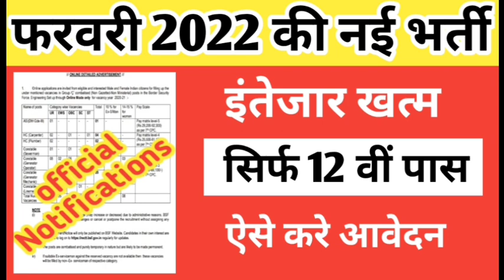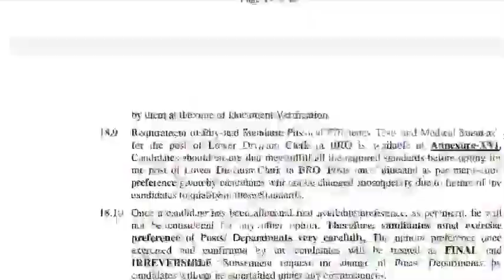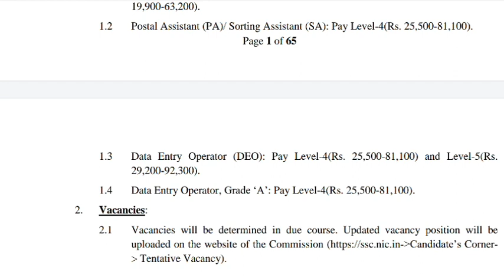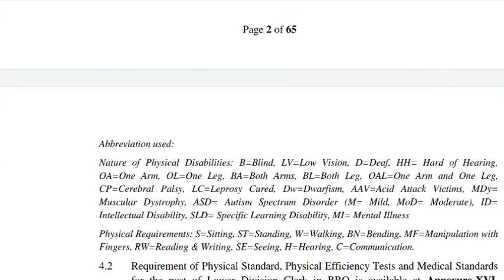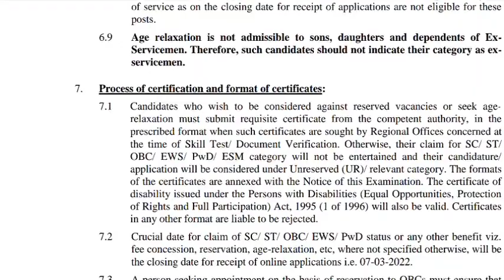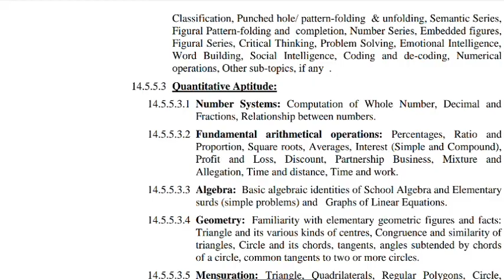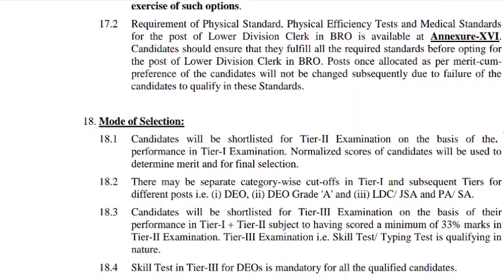सरकारी नौकरी चाहिए तो आज ही आवेदन करें !! 12 वीं पास !! Salary - 25,000 !! आवेदन जरूर करना SSC 🔥🔥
सरकारी नौकरी चाहिए तो आज ही आवेदन करें !! 12 वीं पास !! Salary - 25,000 !! आवेदन जरूर करना 🔥🔥

Ssc chsl bharti 2022.